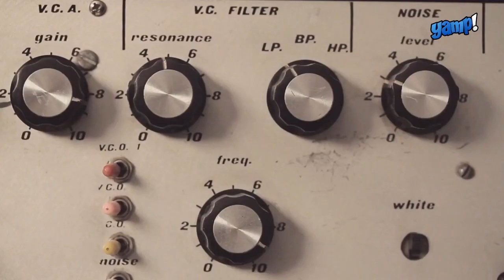Babasónicos, DARGELOS YAMP!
Babasónicos se presenta en La Trastienda Montevideo el próximo 5 de setiembre. Allí adelantaran canciones de "Romantisísmico"  su nuevo álbum, el cual está por llegar a disquerías.
Adrián Dargelos, cantante y compositor del grupo argentino, le adelantó a Yamp! que el nuevo álbum incluye un gran puñado de temas bailables, con un narrador que "que canta las canciones en primera persona y que está jugado a decir ciertas verdades como manifiestos. Siempre conservando un gran respeto por la canción y por la inspiración y la dignidad de la canción".
Además aseguró que en el show que darán en Uruguay habrá varias sorpresas.